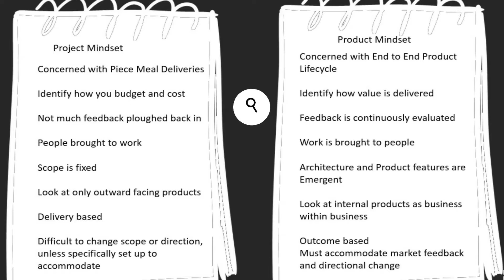Quick Bytes # 44 - Product Thinking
If you want to climb Up the ladder in your IT career , get promoted , acquire skills that shall help you make transitions in your IT Leadership career , then get certified in the Agile Business Leader Course.

Watch a 50 min webinar that details what the program is all about and how it can help you.

If you are looking to grow as a business technology leader / take up the Agile Business Leader Course then do write back on or whatsapp on (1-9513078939 and webinarshall send you the details.

tleadershipskills ogaftraining nterprisearchitecture olutionarchitect tleaderstraining
gilebusinessleaders usinessarchitect igitpractionersbodyofknowledge pbok